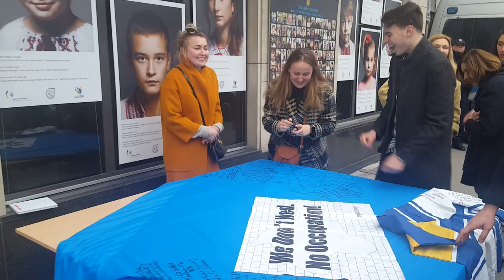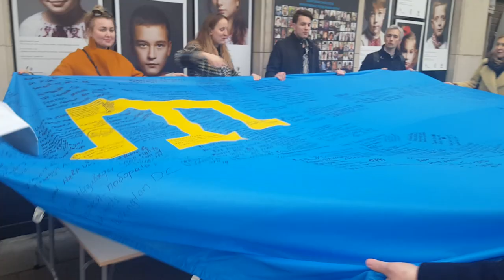Варшава зустріла кримськотатарський прапор та прапор ВМС України